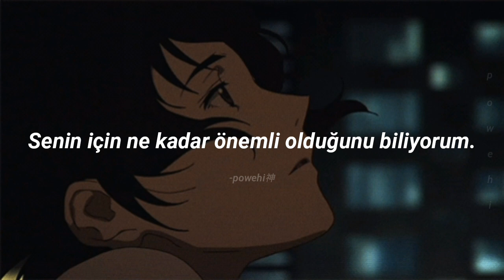The Neighbourhood - Daddy Issues (Remix) (Türkçe Çeviri)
2020'yi bu şarkıyla kapatıyorum.

It's crazy what you'll do for a friend

I love that she's got daddy issues, and I do too

Daddy stuck around but he wasn't present
Cheated on your mom but she never left him
First I didn't get it, now I understand
He broke her heart, left money in her hands
So everything got paid for
She made sure you and your brother had way more
Than she ever had growing up (Yeah)
But when you told me the whole story, I felt like throwing up
I could see it on your face, it was rough
Left a bad taste on your tongue
And she didn't even take any drugs
She would rain all day, couldn't wait for her son to shine
And you made it shine
There when she cried, you saved her life

I love that she's got daddy issues

If you were my little girl